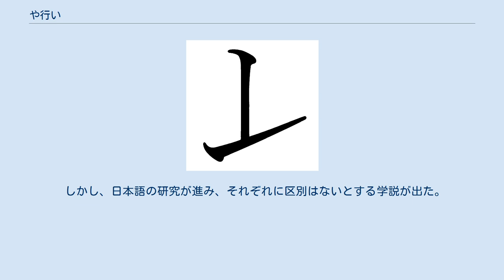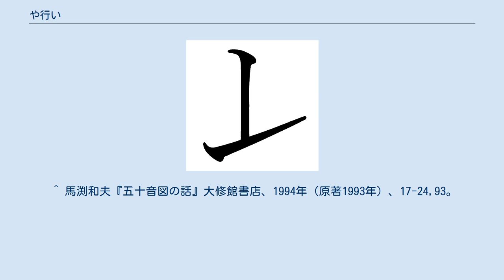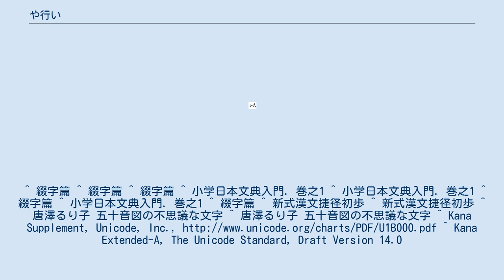や行い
この項目では、五十音図のや行い段 (yi) について述べる。
 古来日本語では「i」と「yi」の区別は存在しなかった。
 江戸時代から明治時代の間に、あ行い段 (i) とや行い段 (yi) の仮名を区別しようとする者が現れた。
字の形は文献によってまちまちである。
「」と「」はその内の二つに過ぎない。
 このような使い分けは、音義派の学説に基づいて考え出された。
音義派は、あ行い段とや行い段、あ行え段とや行え段、あ行う段とわ行う段は、本来違う音であると主張していた。
そこで、それぞれに違う仮名を当て嵌めようとしたのである。
 しかし、日本語の研究が進み、それぞれに区別はないとする学説が出た。
これらの奇字が実際に用いられることはなかった。
 2017年6月20日、Unicode 10.0 に「 𛀆 ()」(U+1B006, HENTAIGANA LETTER I-1) が採用された。
 2021年9月、Unicode 14.0 に「」(U+1B120, KATAKANA LETTER ARCHAIC YI) が採用予定である。
 ^ 馬渕和夫『五十音図の話』大修館書店、1994年（原著1993年）、17-24,93。
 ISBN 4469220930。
^ 綴字篇 ^ 綴字篇 ^ 綴字篇 ^ 小学日本文典入門. 巻之1 ^ 小学日本文典入門. 巻之1 ^ 綴字篇 ^ 小学日本文典入門. 巻之1 ^ 綴字篇 ^ 新式漢文捷径初歩 ^ 新式漢文捷径初歩 ^ 唐澤るり子 五十音図の不思議な文字 ^ 唐澤るり子 五十音図の不思議な文字 ^ Kana Supplement, Unicode, Inc., ^ Kana Extended-A, The Unicode Standard, Draft Version 14.0